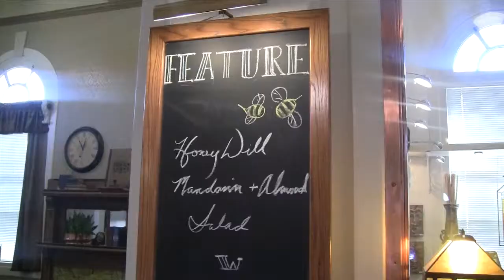Exploring Moose Jaw: The Yvette Moore Gallery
Join the West Team as we explore fine foods and art all at the Yvette Moore Gallery. A family power house, Yvette and three of her children work together in showcasing Moose Jaw's past and present. The unique decor and signature home-cooked healthy meals complemented by Yvette's own paintings encompass the enriched prairie life.